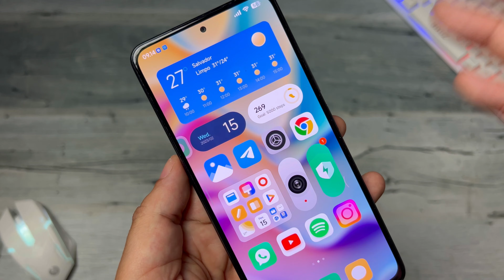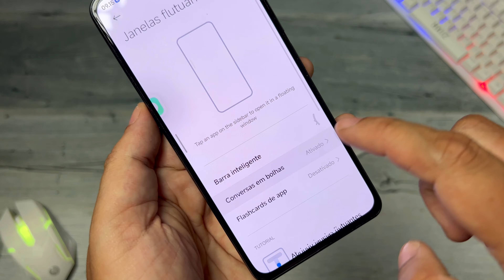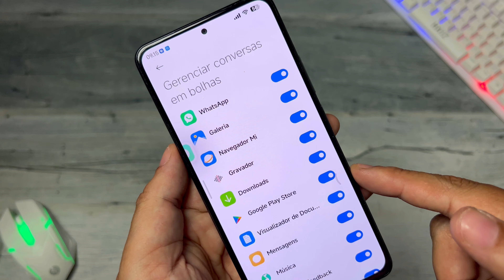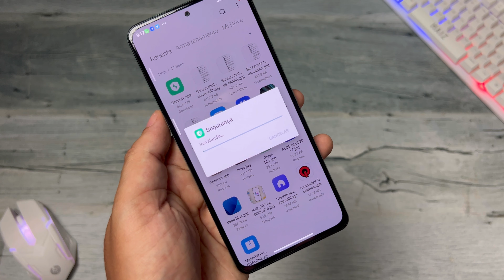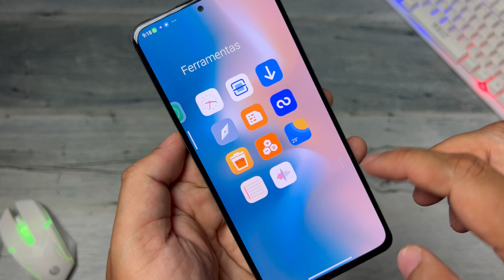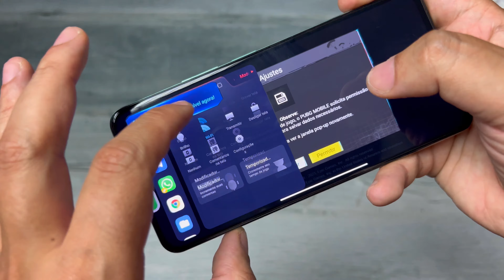Ative Agora! Miui 14 Android 13 - Conversas em Bolhas - Resposta em Janela Flutuante - Rooooooooooot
Assista o vídeo a partir do min 0:42

Como desabilitar a verificação de assinatura dos aplicativos da Miui a partir do Min 2:00